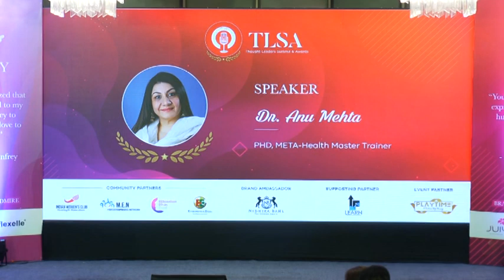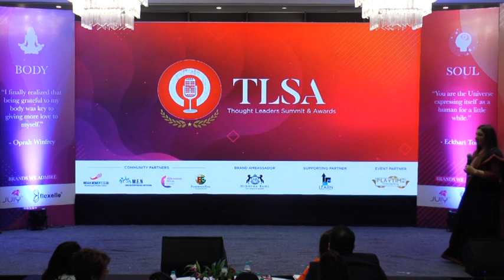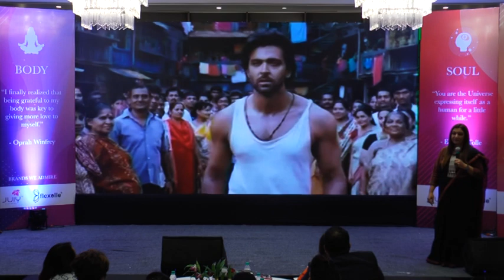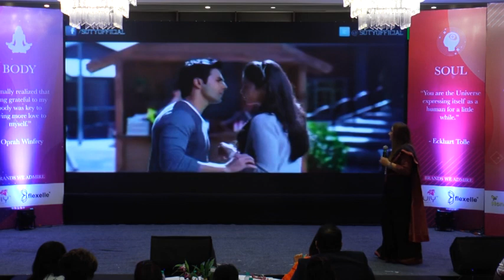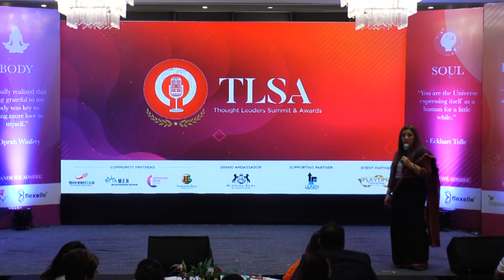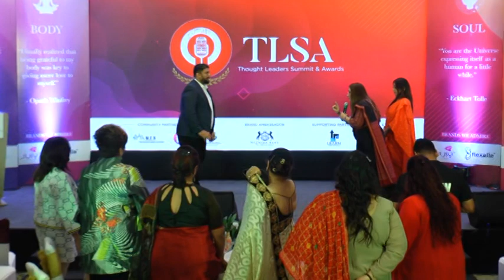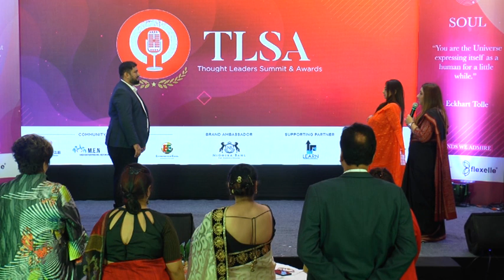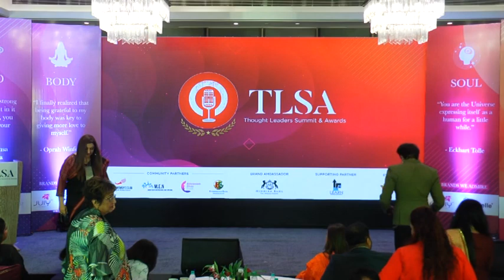Dr. Anu Mehta - Speaker Session At TLSA 2.0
Team TLSA proudly welcomes Dr. Anu Mehta as an Esteemed Speaker for Thought Leaders Summit & Awards 2020.

Dr. Anu Mehta has been honored with a degree of Doctor of Philosophy [Honoris Causa] from the ‘The Open International University for Complementary Medicines, Colombo, Shri Lanka. She is the pioneer and the First Master Trainer in India and in Asia, in a diagnostics tool called META-Health, Information technology called NES-health, Family Constellation from Bert Hellinger institute, Sound healing under Jens Zygar and Advanced Clearing Energetics, a therapeutic tool, created by Richard Flook. She is the only one who practices Information technology called NES-Health and is integrating her work with knowledge of META-Health in India today. The Pro-Vision NES- Health Scan, she uses, helps her to find out the problems encountered by the human body and mind and thereby is able to help a wide spectrum of people, right from a two days old baby to a 90 years old.

Anu Mehta, through her work assists people to identify and release the stress, which are causing psychological or physiological illness. Disease in her words is an adaptation that the body undergoes, after the onset of a stressful event called trauma in order to assist the person to deal with their stressful environment. The body at this point may or may not show display any symptoms. She says that, “Our secrets like being abused and sexual conflicts or hidden sexual preferences, have a potential of creating health concerns like Parkinson’s, Infertility, Obsessive Compulsive disorder, Depression, Bipolar behaviour, problem in sexual organs and ovarian cysts, bone issues and many more”’

We are not aware of what should be considered as an abuse. We grow from our personal experiences. In the same way Anu Mehta began her journey in this field of from a situation of feeling vulnerable, shame, and not being good enough to feeling heard, loved and cared for. She broke her silence on her abuse as a child, which in turn helped her and many others like her to feel empowered. She found enough evidence to prove that abuse creates silence, secrets, and hidden anger, sadness, guilt and shame. This can then get transformed into unhealthy behavioral patterns and diseases, which can haunt many generations to come. Clearing abuse, restraining emotions and beliefs and the trauma can halt a number of diseases in their tracks and create health and happiness. She urges people to look within and deal with their demons.

She always says “Don’t give up, just give yourself permission to set yourself free from the chains that are holding you down and making you cry”. People are scared of any kind of change or making any changes in their lives yet they want others in their life to change.

Transformation happens when there is a connection and strong understanding of three “A” pillars - Awareness, Acceptance and Action. Become aware off and accept by taking responsibility of what is not working for you today and create an action plan to deal with emotional wounds so that you can empower yourself.

Anu believes in empowering people. According to her real empowerment can only happen when people look very deeply into what needs to be changed in their life and then go ahead and make that CHANGE. She says, ”The only one person who can transform your destiny and make you feel empowered is you, so go ahead and make that one change today”.

We are extremely delighted to have her as a Speaker at TLSA 2.0
Thank you Dr. Anu Mehta for coming on board.
What is TLSA?

This is a platform that is meant to bring together Experts, Stakeholders, Influencers, Innovators, Visionaries and Thought Leaders from the fields of Entrepreneurship, Leadership, Coaching, Training, Sales, Health & Wellness, Healing and Facilitation; and engage them in meaningful discussion on issues and challenges faced by the common man.

The event is designed to have 5 Key Note Speakers, 2 Panel Discussions, followed by Awards & Recognition for the participants.

2nd Edition off TLSA was held on Sunday, 9th February 2020, from 9am - 6 pm at Radisson Mumbai Andheri MIDC.

Please note- this event is an Invite Only event and if you wish to attend or participate in any capacity in the 3rd Edition Of TLSA, you need to get in touch with Nidhika Bahl at with your detailed work profiles.